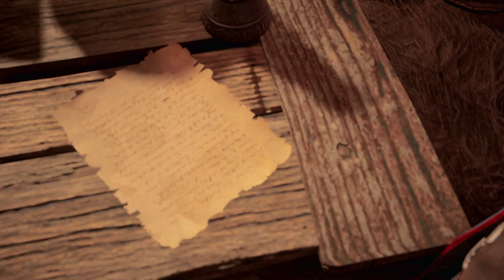ASSASSIN'S CREED VALHALLA - THE WELCOMING PARTY | PART 25